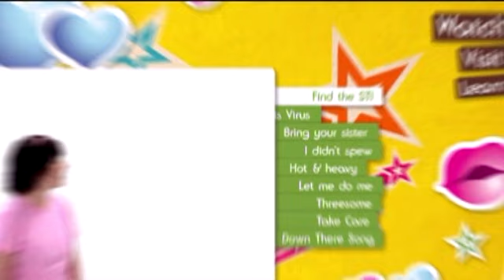Planned Parenthood's Latest Outrage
Who is Planned Parenthood's new spokesman? Planned Parenthood attempts to use sick humor to normalize sexual behavior.